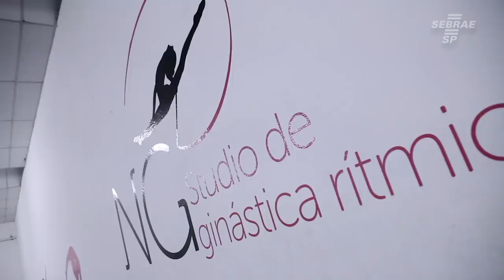Conheça o Studio de Ginástica Rítmica referência em Bauru- Bate Papo Empreendedor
Após anos dando aula em um studio, Priscila Nagata é encorajada por sua amiga Carolina a abrir seu próprio negócio.
Foi ai que as duas se tornaram sócias e nasceu o NG Studio de Ginástica Rítmica. Escola referência nessa modalidade na cidade de Bauru - SP
Quer saber mais sobre essa história? Confira em mais um episódio do Bate-Papo Empreendedor.